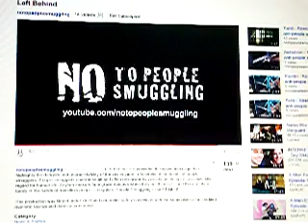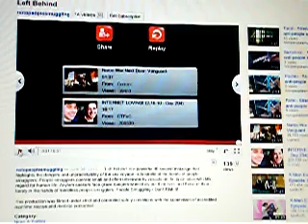Safety of Lives at Sea SOLAS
rudd government intends to continue the work of the howard government with breaches of the Safety of Lives at Sea Convention of 1954